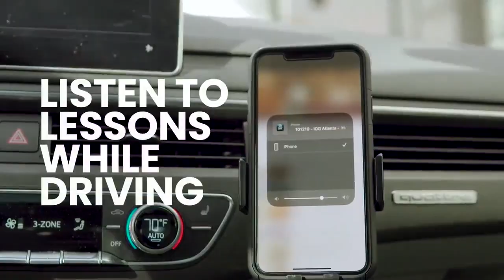IOG Jackson - "Godhead: Two Members That Are One"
This is a partial lesson entitled IOG Jackson - "Godhead: Two Members That Are One" taught by Bro. Melvin on 8/28/21.  Also watch us on WJYS at 7PM every Tuesday in Chicago.